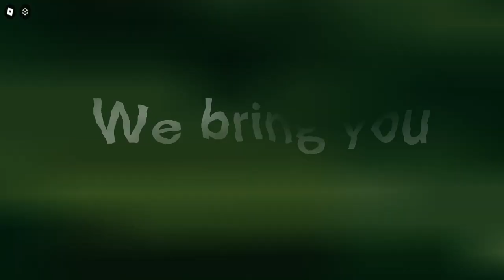New Game Trailer